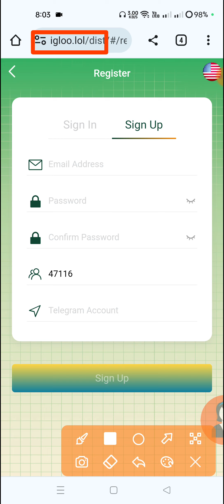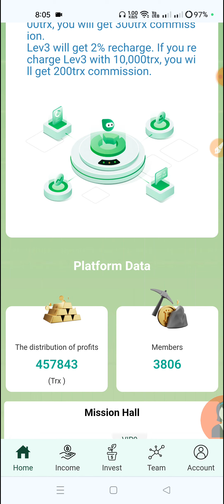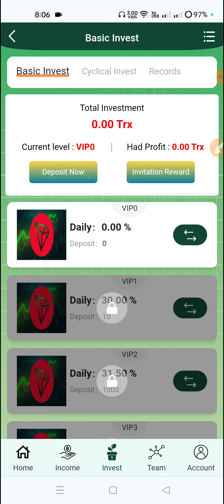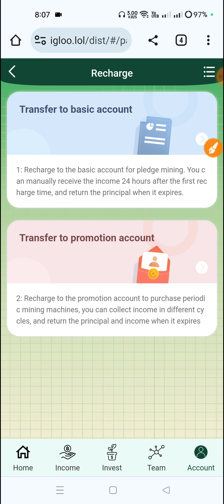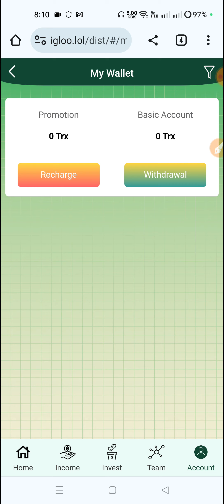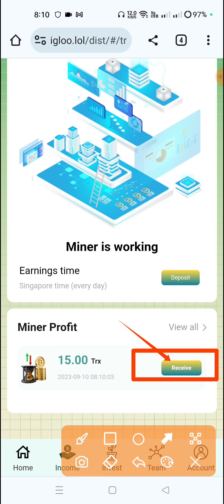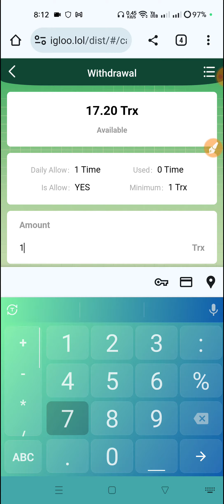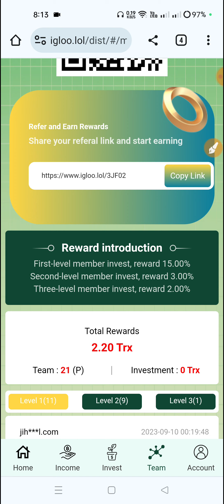New Trx Mining Site igloo | tron trx mining site today | trx cloud mining site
Daily Earn 30% TRX
minimum Withdraw 1 TRX
Refer Earn 20%